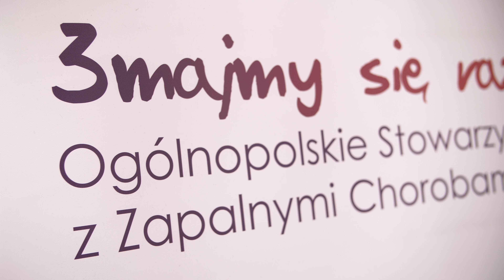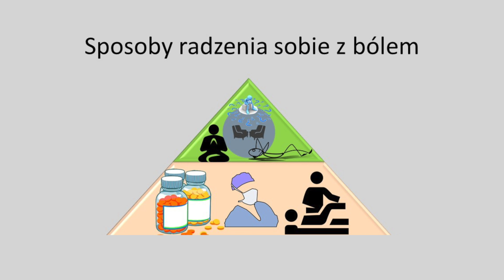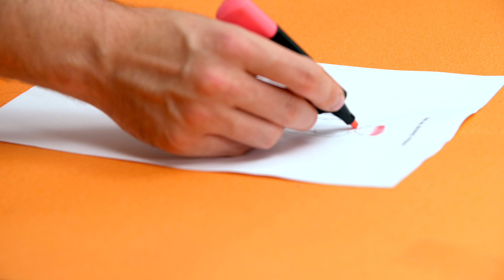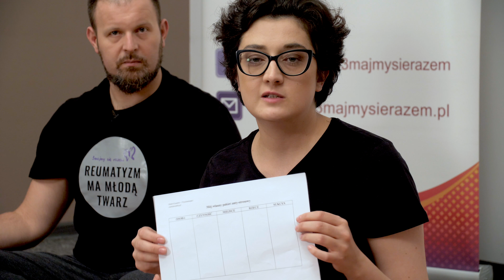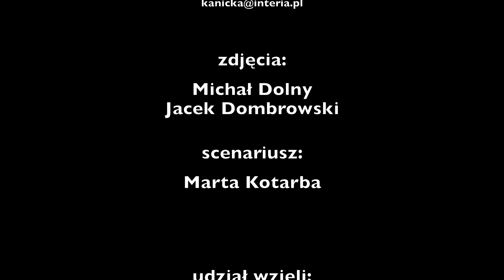Film nr 4 Jak opanować stres przed rozmową i w jej trakcie